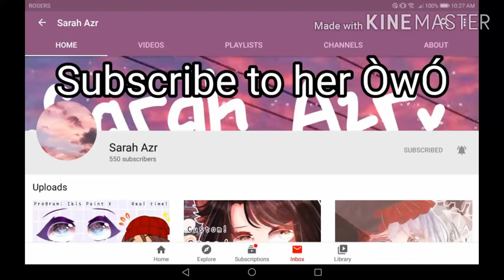Subscribe To Her!